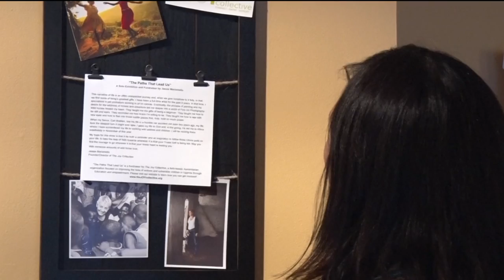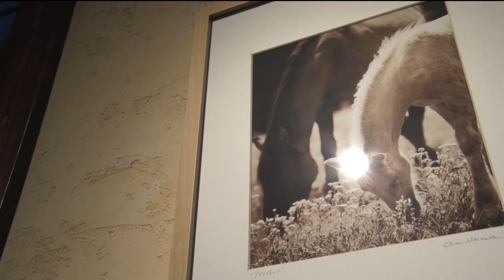In Focus: Bemidji Artist Makes Her Way To Uganda